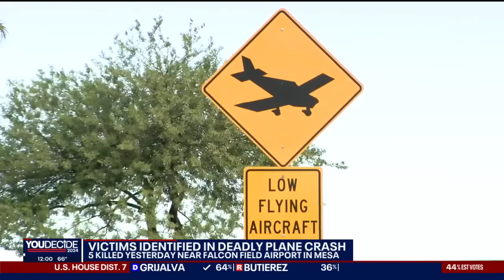Falcon Field plane crash victims identified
Five people were killed after a plane crashed into a car shortly after taking off from Mesa's Falcon Field Airport on Tuesday afternoon. The NTSB is investigating the cause of the crash.

"Our community suffered a tragic loss this afternoon. We had a plane that took off from Falon Field Airport in Mesa and upon take off, it crashed into a single vehicle on Greenfield Road," said Mesa Fire and Medical Department's spokesperson Marrisa Ramirez-Ramos.